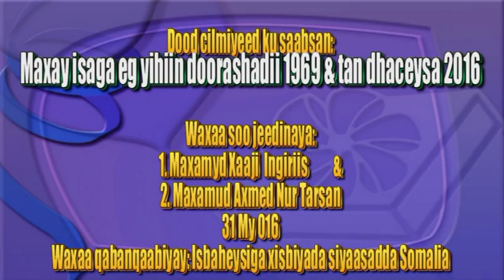Dood: maxay isaga eg-yihiin doorashadii 1969 & tan dhaceysa 2016.Dr Maxamed X.ingiriis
Dood: maxay isaga eg-yihiin doorashadii 1969 & tan dhaceysa 2016.
Dr Maxamed X. Ingiriis
university of oxford, PhD Candidate.
Isbaheysiga Xisbiyada Siyaasadda soomaaliya
Part 2